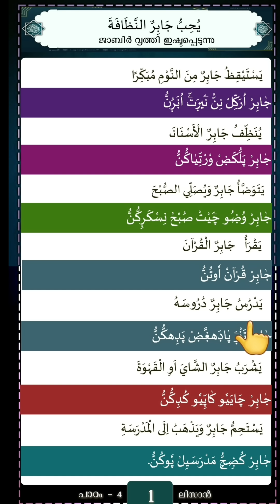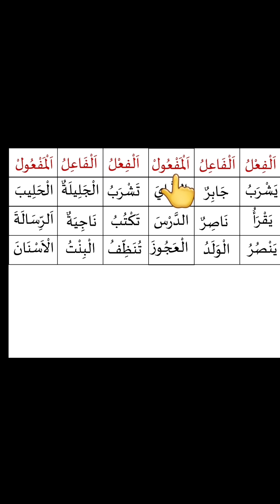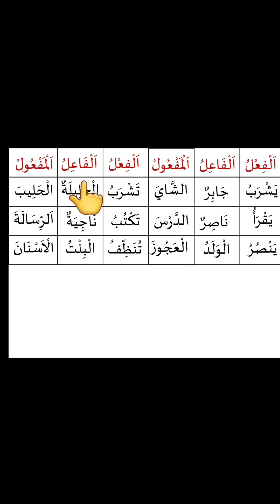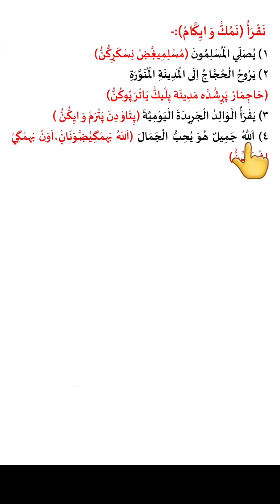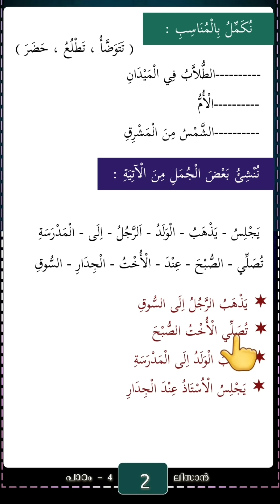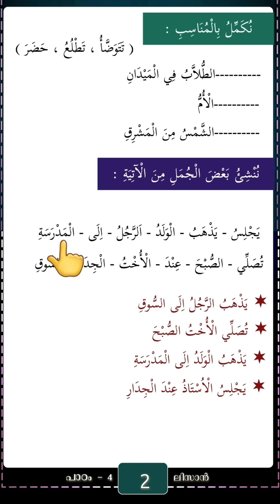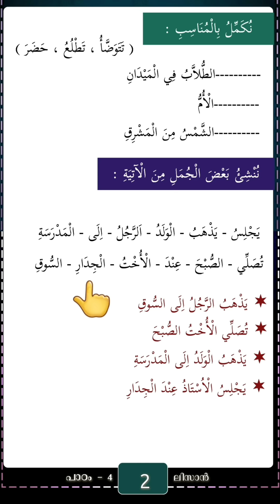Class4 Lisan Chapter 4 / നാലാം ക്ലാസ് ലിസാൻ പാഠം 4 Class 4 Lisan Chapter 4 /തദ്രീബാത്ത് എഴുതാം.